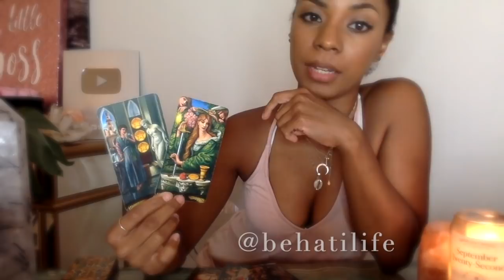"It Is Done" New Energy, New World, New Love NOW || A Prophetic Message